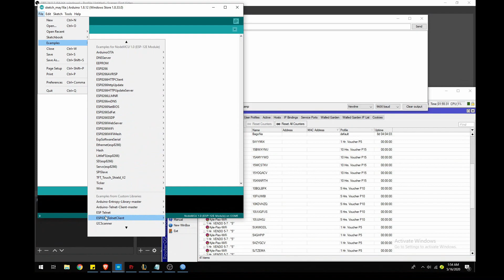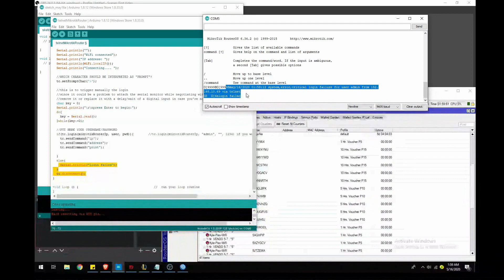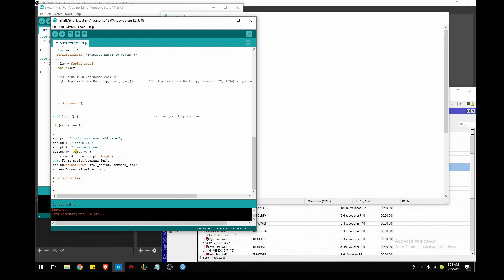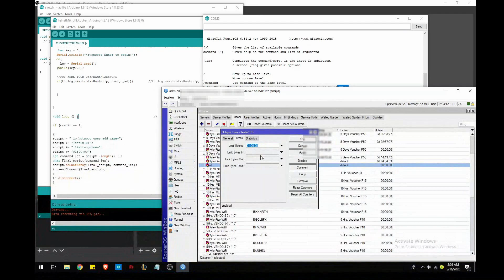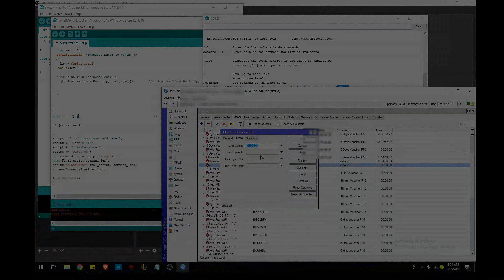How To Connect Nodemcu to Mikrotik for Codes on Demand W/ Codes.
On this video. I will show you how Telnet works so that Nodemcu could be able to generate codes for our Mikrotik WiFi Hotspot.

Warning: Hindi po ito DIY kung papanu gumawa ng DIY WiFi Vendo na plug & play.

Onting support lang po ang hiling ko para lalo akong ma inspired mag upload ng mga tutorial about Nodemcu and Mikrotik. :)